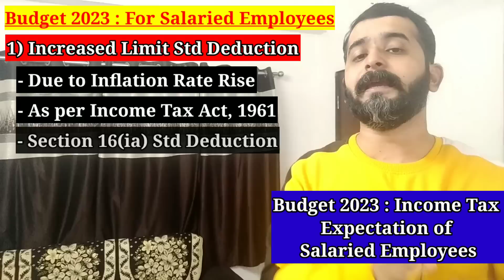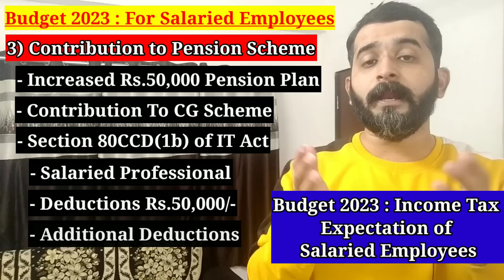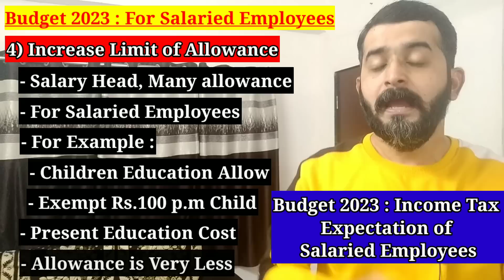Budget 2023 Expectations : Salaried Class वालो को मिलेगी बड़ी खुसखबरी | Income Tax Slab Rate Changes